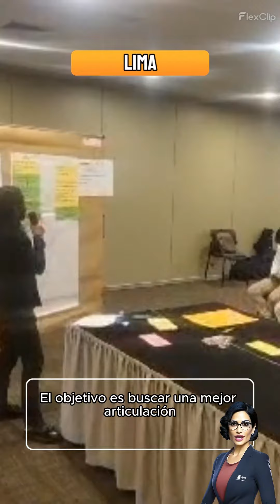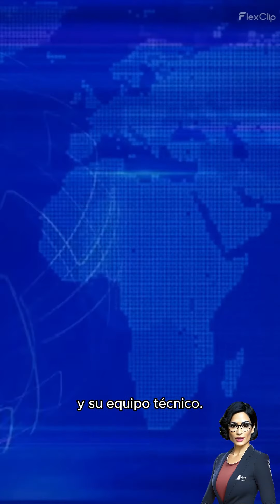NoticiasDelDía 15 de junio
💧📰 Dale play y entérate de las NoticiasDelDía 15 de junio de la AutoridadNacionalDelAgua! 💪💦🇵🇪

🤖 Infórmate sobre las acciones y actividades de la ANA en la gestión integrada de los recursos hídricos. 💧🌍